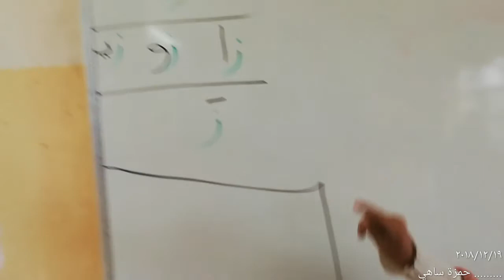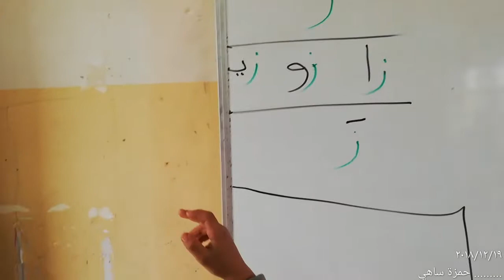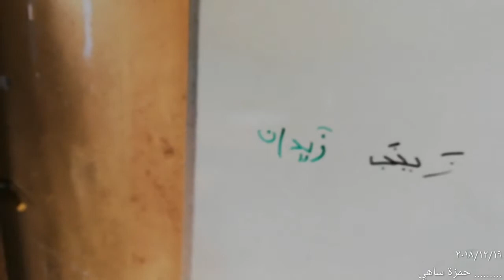مدرسة العزة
درس في القراءة للصف الأول الابتدائي في مدرسة العزة الابتدائية في ريف ناحية الدغاره اقامه الاستاذ علي جعفر للحرف زاي يوم الاربعاء التاسع عشر من كانون الاول عام 2018 اثناء الزيارة لجنة التقييم الخارجي في مدرسه العزة وكان بصحبتي الأستاذ دالمشرف سيد جليل الاستاذ المشرف راتب الاسدي